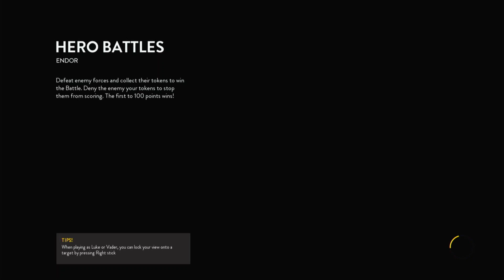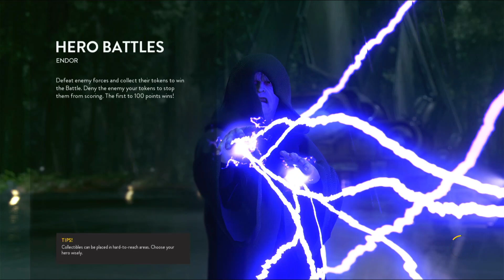Hero Battle on Endor- Luke Skywalker W/ A.I. [No Commentary]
Star Wars Battlefront {The Reboot A.K.A Battlefront 2015} Developed by Dice
Published by EA & Licensed by Lucasfilms now owned by The Walt Disney Company
Available on PS4, PC, Xbox One/Series S & X via the EA Pass/Ultimate Game pass
Released in NA: November 17, 2015 - AU: November 18, 2015 - EU: November 19, 2015

In Battlefront 2015 there is no campaign. There is a single player /co-op mode as well as the multiplayer. Which is the primary content for battlefront.

*Hero Battles (All Difficulties)- Battles played with the hero characters.
   -Hero: Luke Skywalker W/ A.I. | Map- Endor All Difficulties

*Battle Missions- Battles are just like survival mode, but instead of 15 waves the enemies keep coming. The way you win is to collect coins dropped by defeated enemies that gives you points. The coins will slowly despawn and shrink as they do. You need 100 points to win. And remember, they won't stop coming. Stay away from the edges of the map. That's where enemies spawn and they can spawn directly behind you. Unlike survival you can also choose between the to factions which each get 2 default class setups. You can play with a partner online or split screen as well as with an A.I. team (Optional). Battles include regular troop battles and Hero battles. Playing with A.I. will make you drop 1 coin for enemies to collect for points. Playing solo will make you DROP 4 to 5 to composite for the lack of A.I. ally or other players. 2 points from regular enemies and 5 points for heavies killed.

*Difficulty run timestamp---
  -Normal: 0:00-6:10

  -Hard: 7:40-12:40

  -Master: 14:30-End